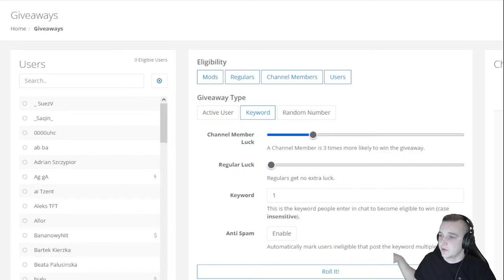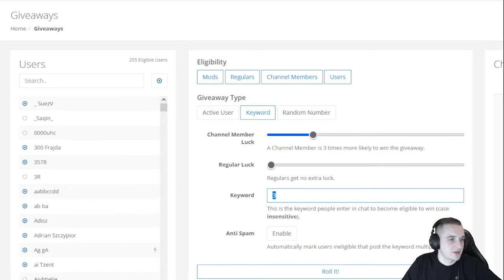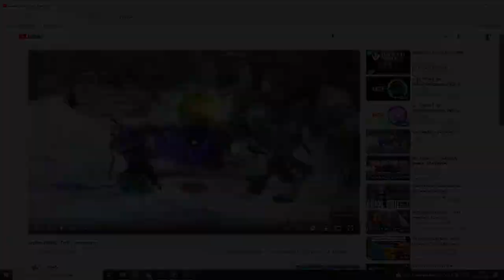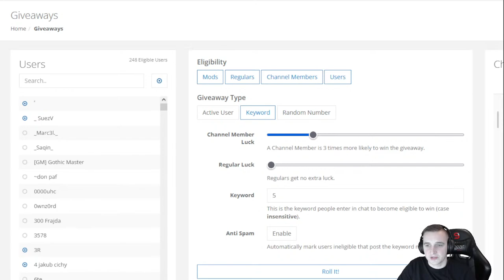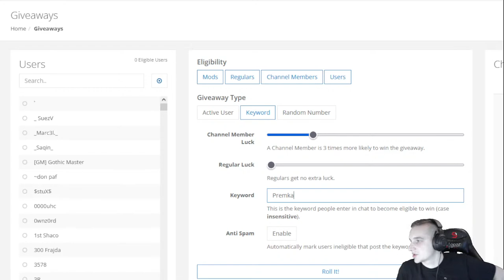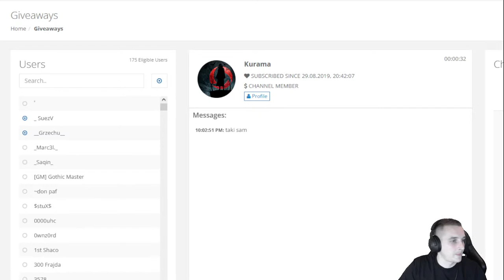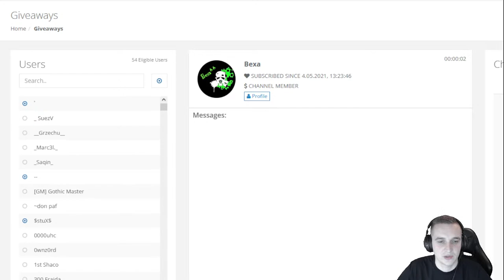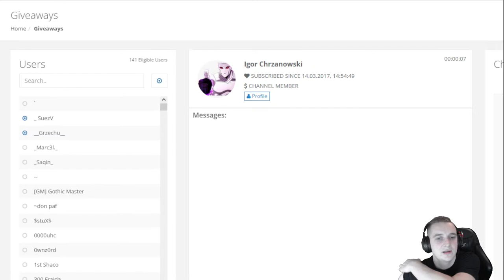Broken Ranks - Wielka premiera!🎁Dziś do wygrania: gadżety, koszulki,konta premium i platyna🔴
Po wielu latach oczekiwania nadszedł ten wspaniały dzień. Doczekaliśmy się premiery Broken Ranks!
Jest to pewnego rodzaju remake dobrze wam znanej gry o nazwie The Pride of Taern.

Najczęściej zadawane pytania:
Na jakim serwerze grasz ? -Izin
Czym grasz na Broken Ranks? -Mag Ognia
Ile masz lat ? -32
Ile lat grałeś w Taern -około 10

Lista serwerów Broken Ranks:

Tolnor (PL)
Ostlor (PL)
Pavar (RU)
Thalia (EU)
Kadarin (PL),
Izin (PL),
Drakemer (EU, anglojęzyczny),
Dramon (US),
Thaas (PT, brazylijski),
Rylia (FR),
Kahiris (DE),
Naravar (RU).
 ZOSTAŃ Wspierającym:
►Wspierający dostają:
▪️ SPECJALNĄ rangę na serwerze discord oraz dostęp do kanałów dla wspierających
▪️ BRAK slowmode'a na czacie (jeżeli jest włączony)
▪️ UNIKATOWE emotikony
▪️ ZWIĘKSZONĄ szansę na wygrane w losowaniach

!Wspieranie kanału można w każdej chwili anulować!

🎁Patroni:
Udyr💗 Natia J💗 Walas💗 MB💗 Monspiet Taern💗 Ruffix💗 Pawel xxx💗 P-X💗 CaC💗 Domaf💗 Combo Vd💗 Gandalf💗 Pan Krytyk💗 Matijas💗 Mateusz Bieszczad💗 Rafał W.💗MaRcinxPompa💗 Henkey💗 ThieLu💗
Chcesz zagrac w Taern ? Zapraszam!

📌 REGULAMIN

1.Szanuj wszystkich użytkowników czatu
2.Nie przeklinaj (za dużo)
3.Nie wstawiaj ofert handlowych
4.Nie spamuj
5.Nie spojleruj
6.Nie reklamuj, obgaduj innych streamerów
7.Nie podszywaj się pod innych twórców
8.Nie żebraj
Komendy:

!patron
!dc
🎹 Piano:
 Hemingway DP-501
💻 PC:
Intel Core i7-6700 CPU 3.40GHz 3.41 GHz
MSI GeForce RTX 2080 VENTUS 8G